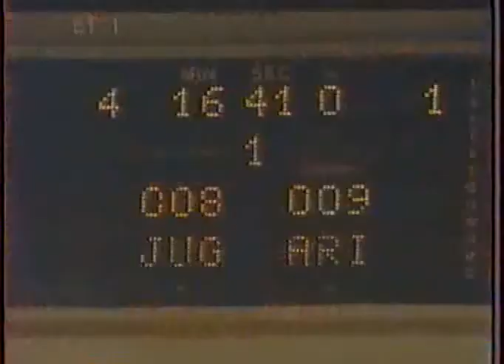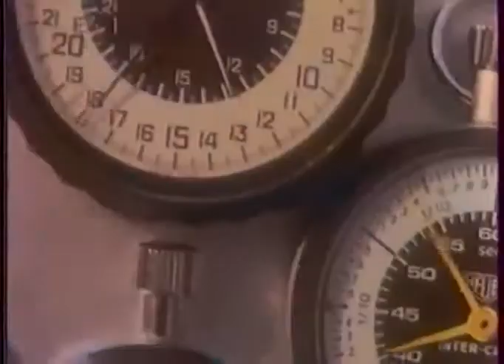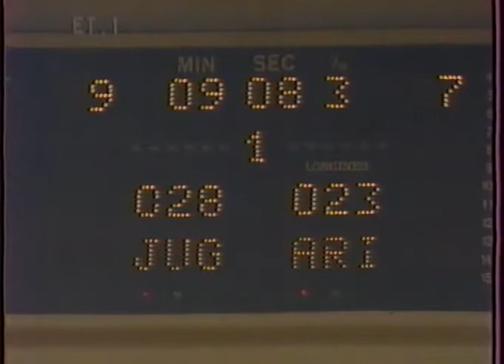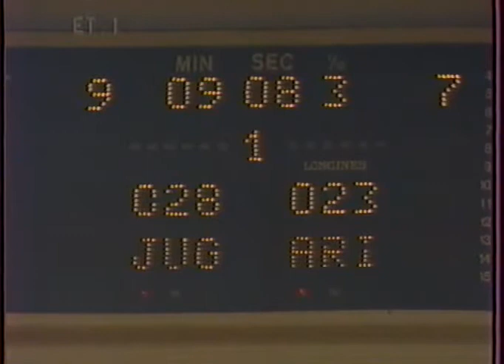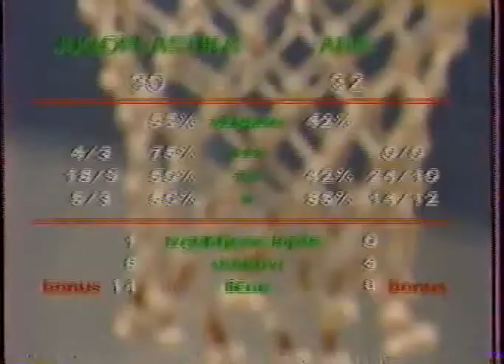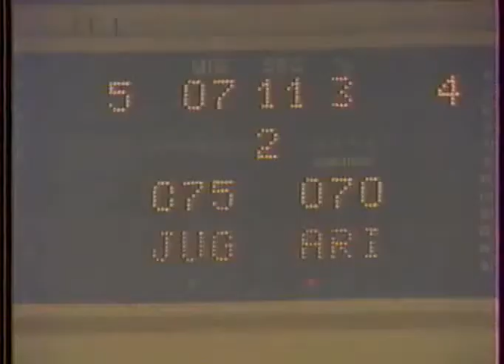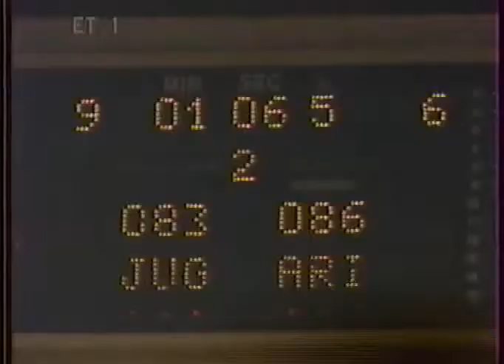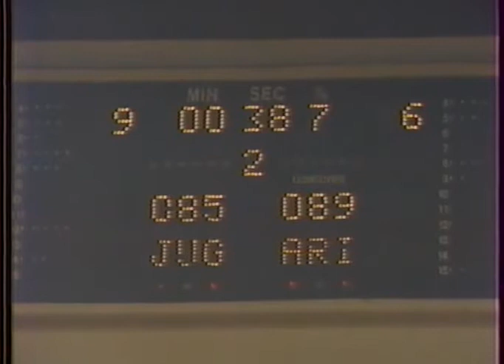Jugoplastika - Aris 85:89, quarterfinal champions league, Split 25.01.1990.